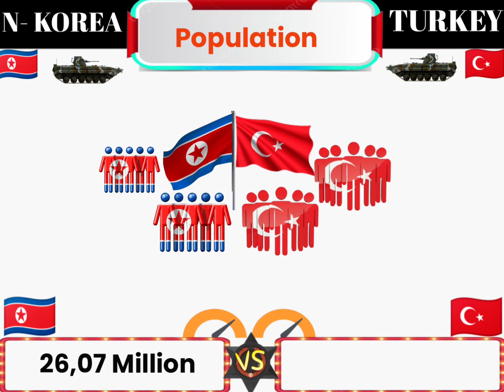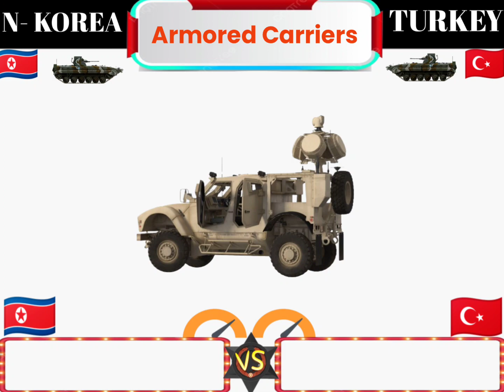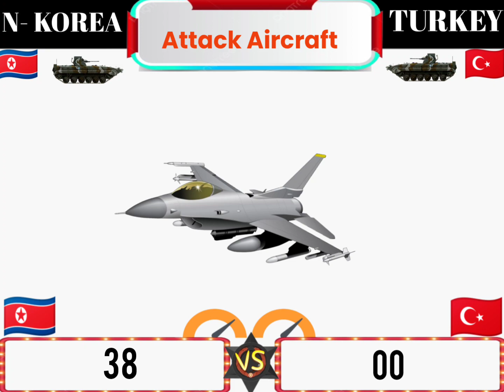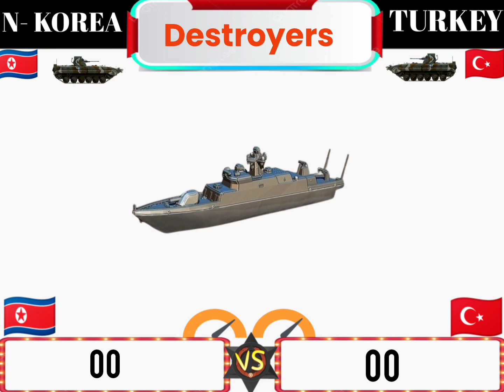N- KOREA Vs Turkey Military Power Comparison 2024